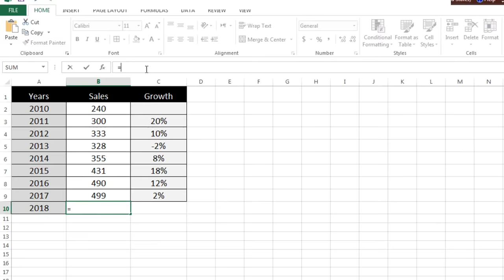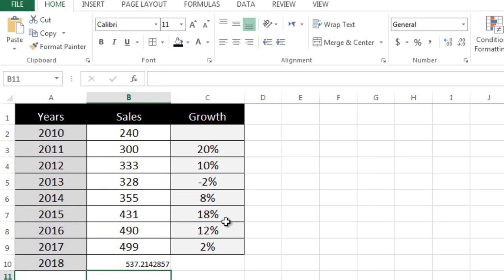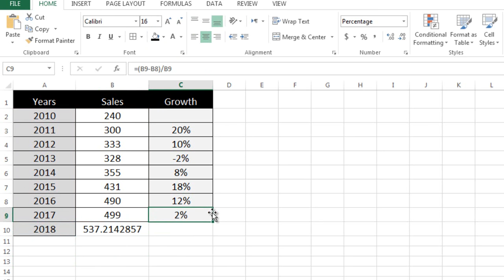How to Use Sale Forecast Function in MS Excel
In this video I will show you how to calculate sales forecast how to forecast sales in Ms Excel using the Sale Forecast function/formula in Ms Excel. It can be used on monthly or yearly bases.

How do you do a sales forecast?
How do you calculate sales forecast?
How do you forecast sales in Excel?
What is the purpose of a sales forecast?
sales forecast excel template
sales forecasting formula
forecasting time series excel
how to forecast sales using historical data in excel
3 year sales forecast template
excel forecast sheet
how to forecast in excel based on historical data